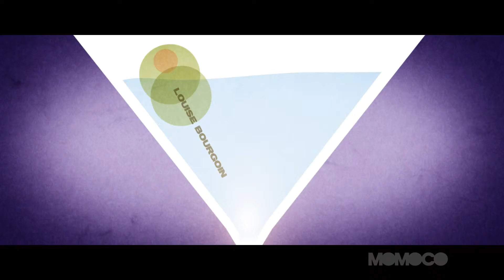The Love Punch Titles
A stylish retro sequence with some tricky transitions!
This opens the Pierce Brosnan / Emma Thompson heist-romcom set in the south of France.
The original animation was produced in 4 days, then after some public test screenings we were asked to extend it and add more scenes.
The final delivery was tight - Tom jumped on the Eurostar to Paris, dropped off the drive, grabbed a sandwich and came back in a matter of hours!

Designed and Directed by Miki Kato

Animator: Nic Benns

3D Animator: James Doherty

Producer: Tom Bromwich